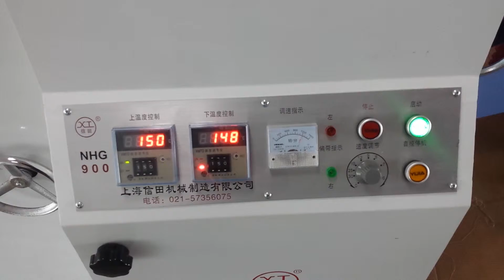Steaming hot forming machine/Cocer al vapor caliente que forma la máquina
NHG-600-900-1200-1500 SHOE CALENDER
Steaming hot forming machine
Skype: steven.liulei
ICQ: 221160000